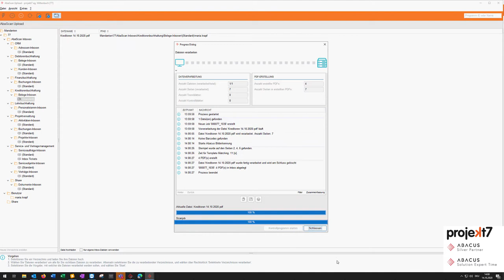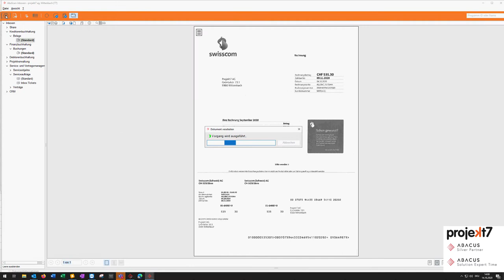Einlesen der Kreditoren im Abacus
Sparen Sie Zeit und Ressourcen, indem Sie Ihre Kreditoren unkompliziert und schnell im Abacus einlesen!

Bei Fragen und Interesse stehen wir Ihnen gerne zur Verfügung.

Euer projekt7-Team